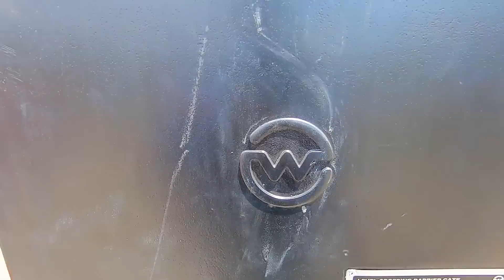WOW !! Perlintasan Kereta Api UNIK JPL Jl. R. M. Said, Mangkubumen, Surakarta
Motoride ke perlintasan Kereta Api baru Jl. R. M. Said, Mangkubumen, Surakarta, Jawa Tengah